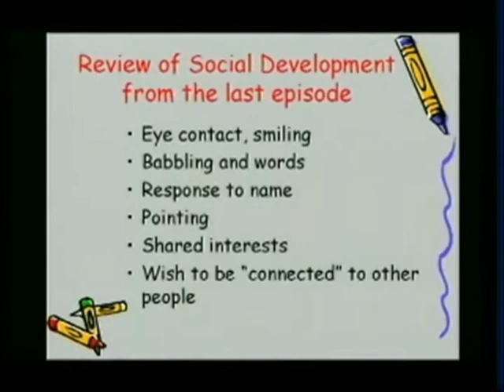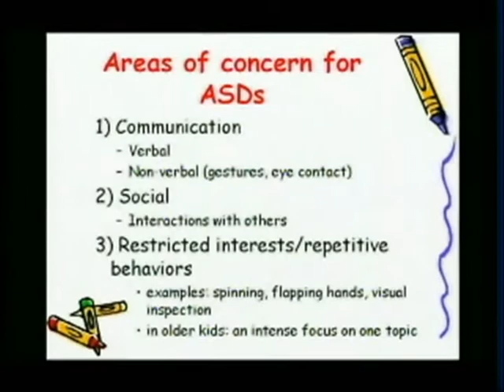PARENTING IN ACTION TV SHOW - Autism and Areas of Concern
PIA (Parenting In Action) is Boston's only television program for families with children ages 0-5. The show airs on BNN (Boston Neighborhood Network) on Thursdays at 8pm and airs again Saturday mornings at 9am. To view the rest of this episode (Episode 14: "Raising Children with Special Needs, Part Two: Understanding Autism") and to watch other full episodes and receive helpful information, please visit our